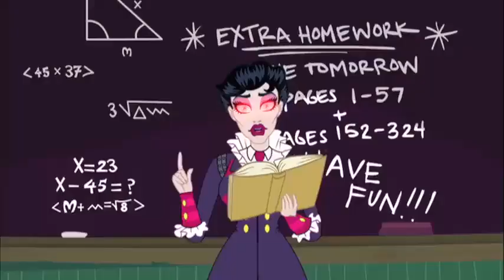Zauber mit Nebenwirkungen | Monster High™ Deutsch